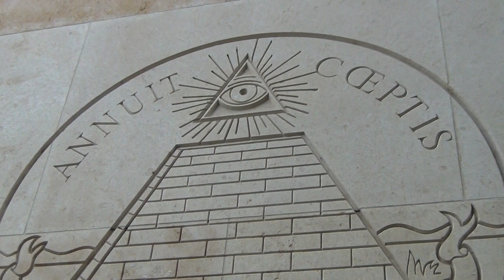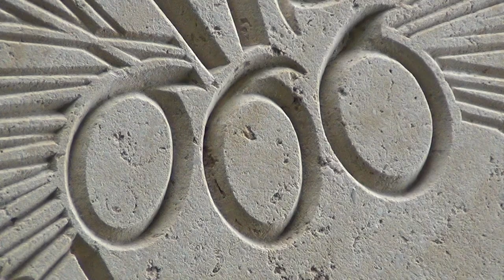1944 Alliertenlandung 6. Juni 6. Monat 6 Uhr: Kanonenfutter Europäer in Satanistisches Opferritual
Sogar auf der Wand des Denkmals im amerikanischen Friedhof in der Normandie ist die 666, die Dollarpyramide und die Neue Weltordnung eingraviert und die Isis mit der Horusfalke als Teil der Horusmatrix abgebildet; die Marianne mit Hahn ist das französische Äquivalent der Isis sowie Columbia, Helvetia, Freiheitsstatue, Venus, usw.